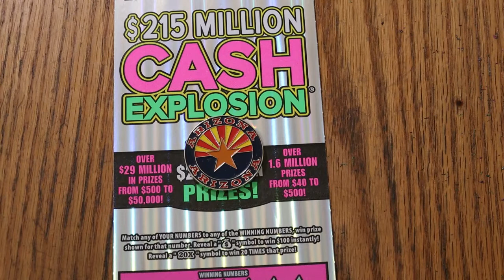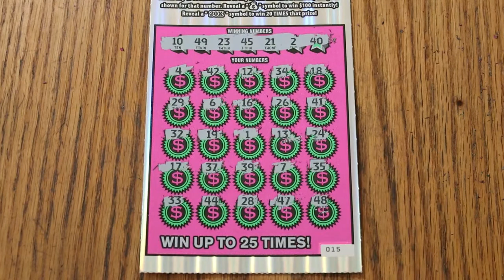DAY 25 💥$20 CASH EXPLOSION💥🙂